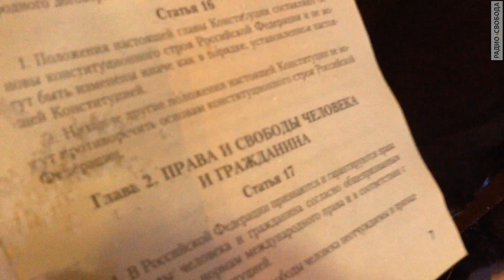Свидетели Конституции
Участники нового общественного проекта собрались в Петербурге на Невском проспекте для поочерёдного чтения статей основного закона. Каждый месяц 12 числа они собираются "не только благовествовать о том хорошем, что есть в Конституции, но и свидетельствовать о её грубом попрании в нынешней России".